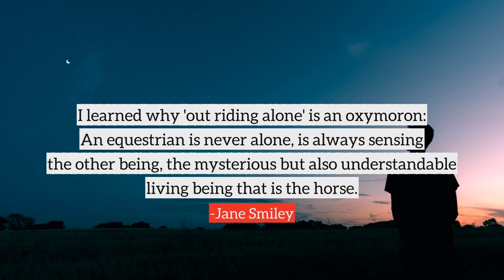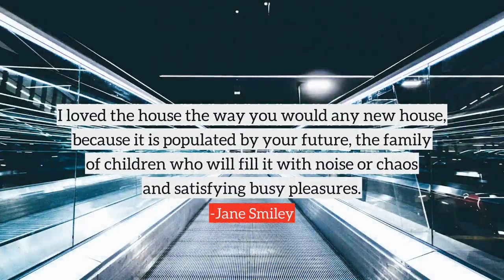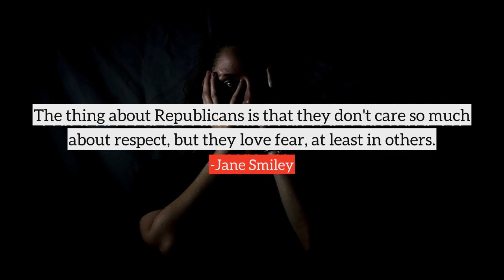Jane Smiley top Quotes, best quotes from Jane Smiley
Following are the few quotes from Jane Smiley, in this video
1) My mom was paranoid about my safety.
2) I learned why 'out riding alone' is an oxymoron: An equestrian is never alone, is always sensing the other being, the mysterious but also understandable living being that is the horse.
3) Is human nature basically good or evil? No economist can embark upon his profession without considering this question, and yet they all seem to. And they all seem to think human nature is basically good, or they wouldn't be surprised by the effects of deregulation.
4) I discovered that the horse is life itself, a metaphor but also an example of life's mystery and unpredictability, of life's generosity and beauty, a worthy object of repeated and ever changing contemplation.
5) There are hundreds of Frank Lloyd Wright buildings around the United States and in other countries, too. Wright lived into his 90s, and one of his most famous buildings, the Guggenheim Museum in New York, was completed just before his death. Wright buildings look like Wright buildings - that is their paradox.
6) If to live is to progress, if you are lucky, from foolishness to wisdom, then to write novels is to broadcast the various stages of your foolishness.
7) English majors understand human nature better than economists do.
8) Somehow, knowing that Alzheimer's is coming mocks all one's aspirations - to tell stories, to think through certain issues as only a novel can do, to be recognised for one's accomplishments and hard work - in a way that old familiar death does not.
9) In my experience, there is only one motivation, and that is desire. No reasons or principle contain it or stand against it.
10) I loved the house the way you would any new house, because it is populated by your future, the family of children who will fill it with noise or chaos and satisfying busy pleasures.
many more...